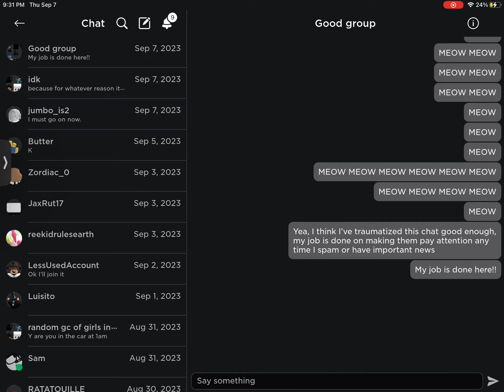MEOW MEOW MEOW MEOW MEOW MEOW MEOW MEOW MEOW MEOW MEOW MEOW MEOW MEOW MEOW MEOW MEOW MEOW MEOW 2